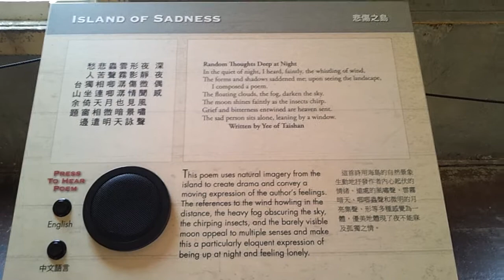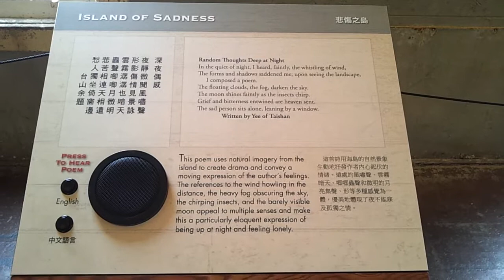"Random Thoughts Deep at Night", by Yee of Taishan (poem on Angel Island, San Francisco)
"Random Thoughts Deep at Night", by Yee of Taishan. One of hundreds of Cantonese poems - most of them anonymous - etched onto the walls of the Angel Island immigration facility, San Francisco.

Video recorded on the morning of 29th July 2012. Includes sound recordings in Cantonese and English.